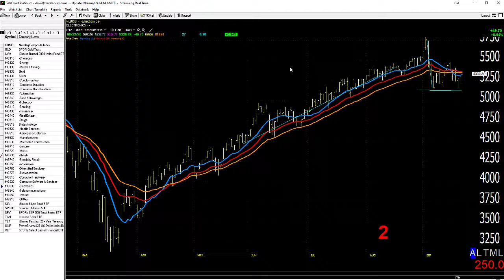09/23/20 Dave Landry's Market In A Minute-Inflection Point